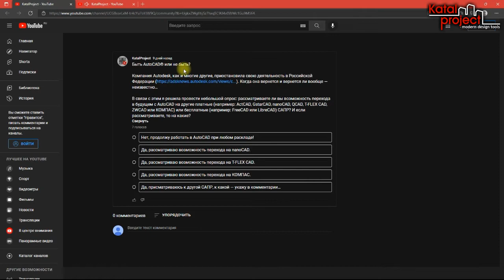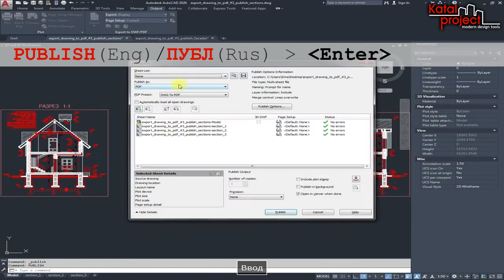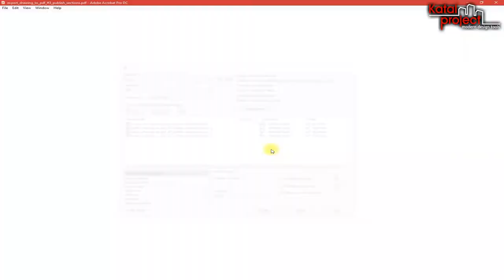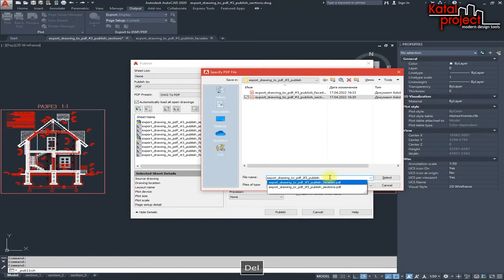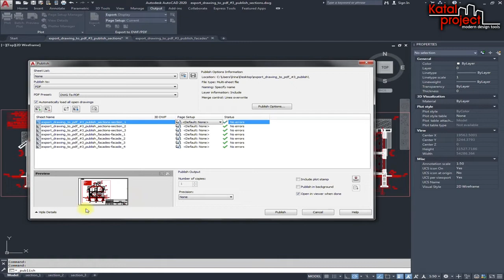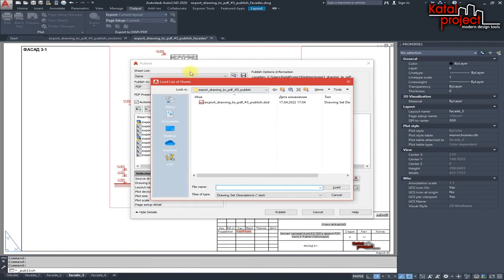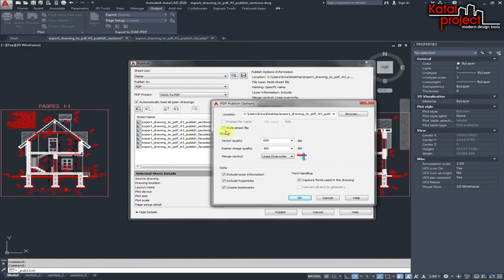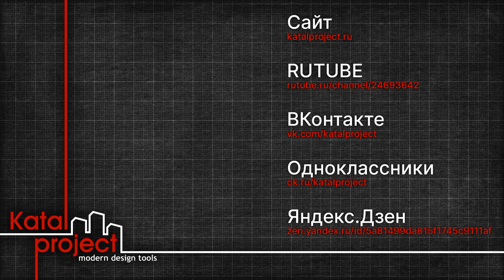Перевод DWG в PDF #3 — Publish (Публикация) | урок AutoCAD 2020 | KatalProject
Как перевести чертеж DWG в формат PDF? — В AutoCAD® предусмотрено несколько команд, с помощью которых можно создавать PDF-документы: Plot (Печать), Export (Экспорт), Publish (Публикация), публикация из Sheet Set Manager (Диспетчера подшивок). А данный урок посвящен функции Butch Plot (Пакетная печать), которая запускается командой PUBLISH (ПУБЛ) и позволяет сделать один многостраничный или несколько одностраничных PDF-документов из всех листов чертежа, только из выбранных листов чертежа или сразу из нескольких чертежей…

*навигация по уроку*
‣ 00:00 — вступление
‣ 01:37 — вызов диалогового окна Publish (Публикация)
‣ 02:12 — выбор PDF Preset (Набора параметров PDF)
‣ 03:03 — переопределение настроек PDF Preset (Набора параметров PDF)
‣ 06:08 — выбор Sheets to Publish (Публикуемых листов)
‣ 11:25 — управление списком Sheets to Publish (Публикуемых листов)
‣ 15:17 — сохранение / загрузка списка Sheets to Publish (Публикуемых листов)
‣ 18:11 — настройка Publish Options (Параметров публикации)
‣ 20:15 — настройка Publish Output (Результата публикации)

‣ №4 — Sheet Set Manager (Диспетчер подшивок): …

‣ Статья о публикации DWG в PDF на сайте KatalProject: …